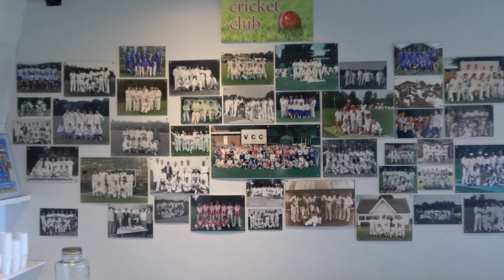Sporttribune VCC Jeugdteams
Cricket is populair onder de jeugd en dat merken ze in Voorburg ook. Maar waarom gaan kinderen op cricket in plaats van  bijvoorbeeld op voetbal, tennis of hockey?